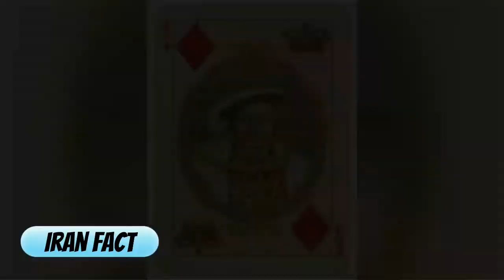مشهورترین دیکتاتورهای تاریخ از چه چیزی می ترسیدند؟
مشهورترین دیکتاتورهای جهان از چه چیزهایی می ترسیدند؟